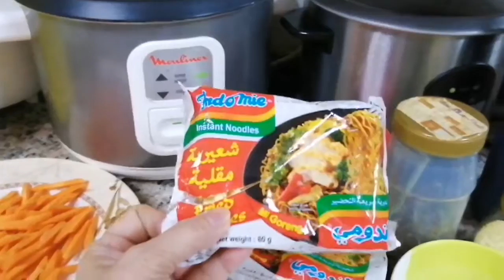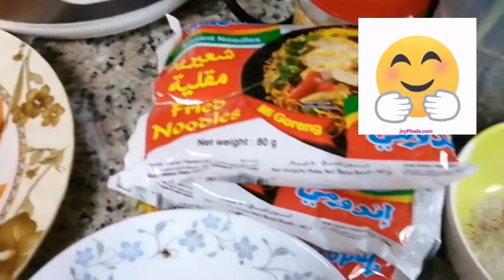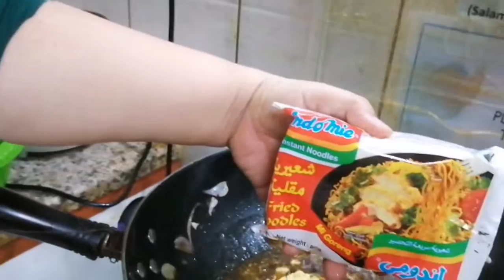Nagluto ng pancit canton 😋😋😋(Indomie 👌)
Yummy try nyo with maraming gulay 🥕🥬
😋/paborito ng marami 🤗👌